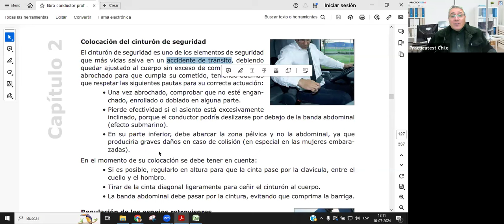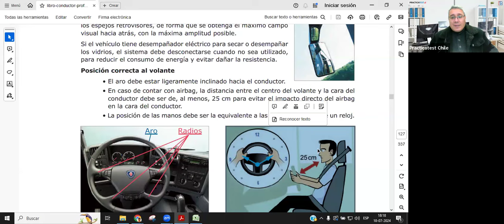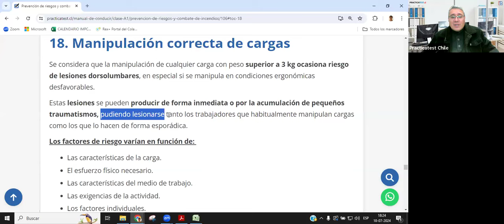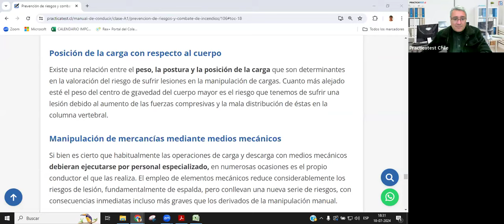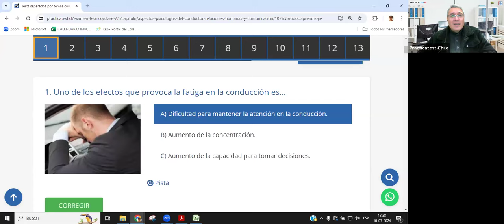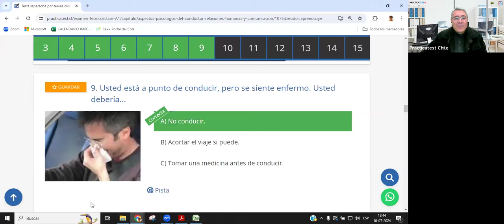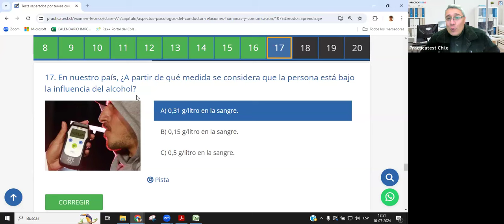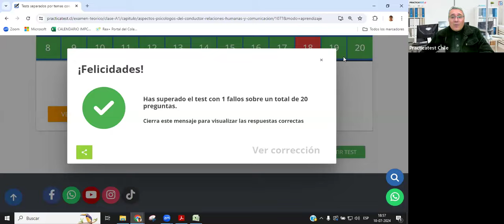237. CLASE PROFESIONAL - Licencia de conducir Chile 2024